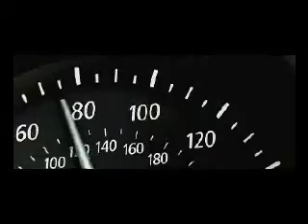Funny Little Feeling - Rock N' Roll Soldiers - Clive Owen Scenes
The Hire - Ambush Film
 Clive Owen car scenes